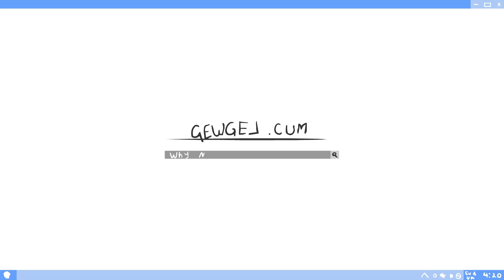MY PHONE ALMOST BLEW UP!!!! (Animation)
...Literally

I am sure you re all sick of hearing about the Coronus so I am telling you this story from last year.